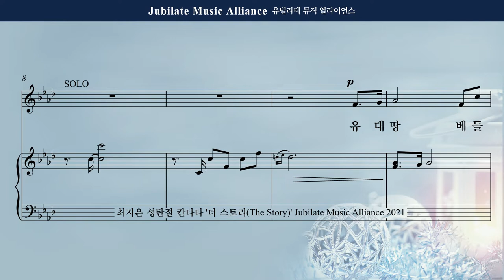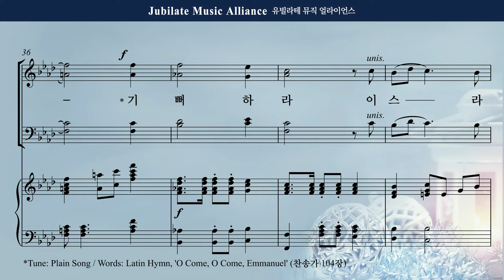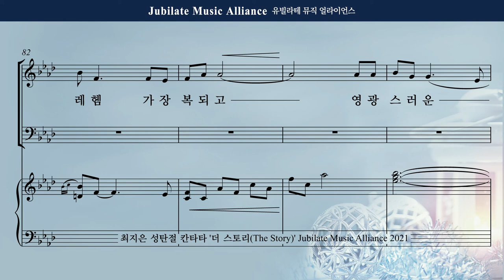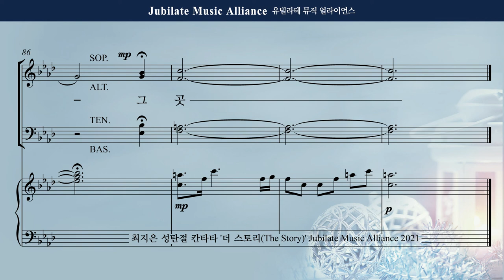[성탄절 칸타타] 최지은 - 더 스토리 (The Story) 4. 유대 땅, 베들레헴 Bass (녹음 ver.)